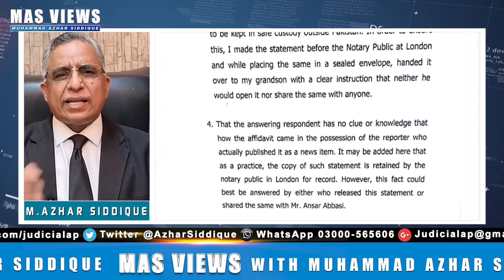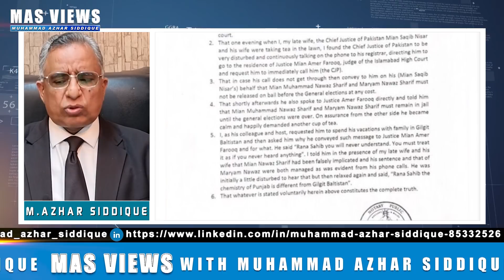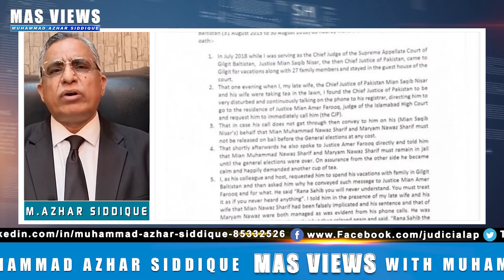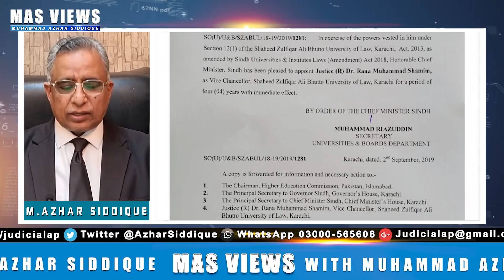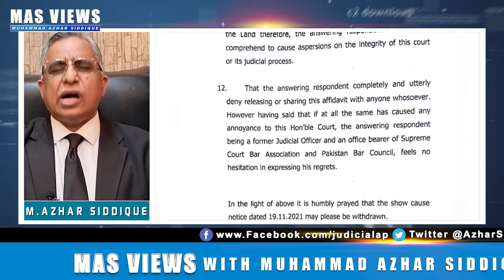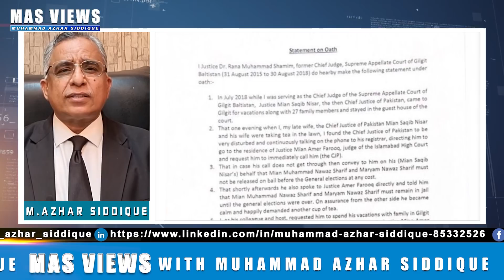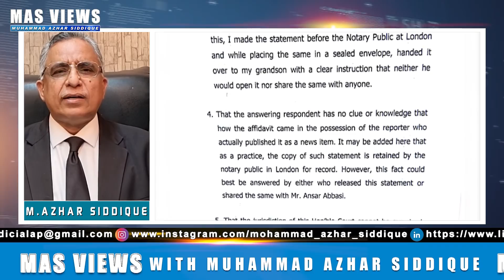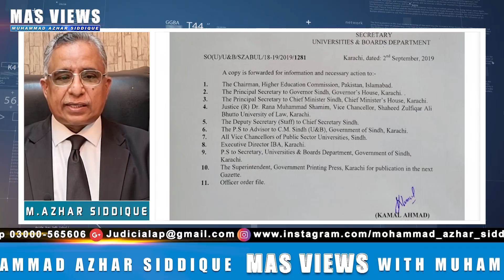شوکت عزیز صدیقی بری طرح پھنس گیا | عدلیہ کو بدنام کرنے کی سازش بے نقاب | مریم نواز کی سیاست تباہ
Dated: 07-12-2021